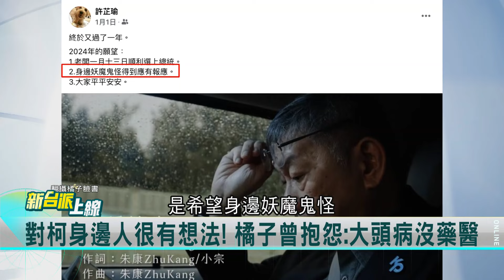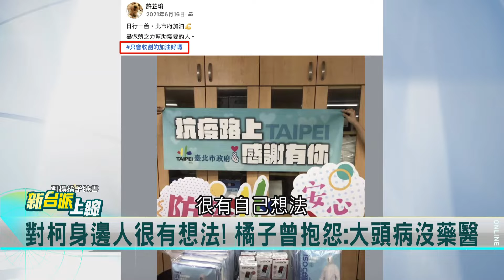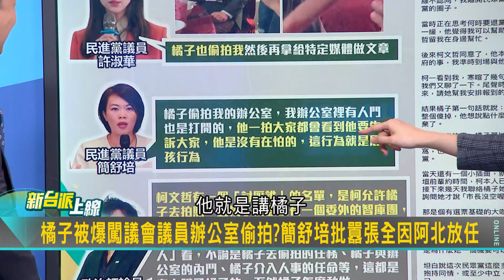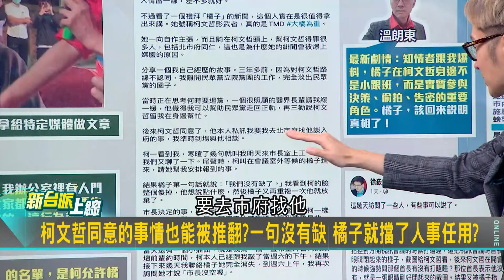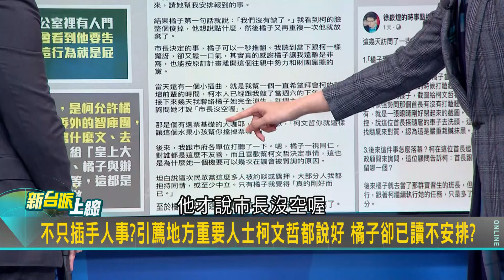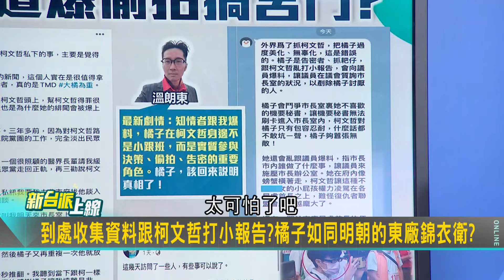【精彩】橘子遭爆「插手人事」？ 前黨員：柯文哲請人報到卻被橘子駁回！ 簡舒培爆料：橘子偷拍辦公室 手機相簿都是議員？ 溫朗東：像東廠錦衣衛｜李正皓 主持｜【新台派上線】20241018｜三立新聞台